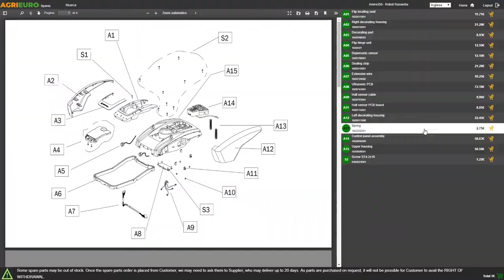Lavor Taurus PR Wet and Dry Vacuum Cleaner - Detachable Drum - Assembly tutorial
The Lavor Taurus PR wet and dry vacuum cleaner is a professional product that guarantees a high performance. This model is highly recommended for non intense daily industrial use, such as for cleaning companies, mechanical workshops, laboratories and of course all the small craft activities.

The vacuum is built with high quality materials, a two-stage silenced dual motor, which ensures power up to 3600 W. Thanks also to the presence of two anti- marking wheels, a shockproof cart and a suction system with cooling by-pass this product is a high quality standard.

It is practical and functional in every situation, the Taurus PR is equipped with a stem from a maximum capacity of 78 L and a emptying toggle system.
Often the dust that high-speed rubs against the suction components, creates a magnetic field which then neutralizes the operator with annoying small discharges also through plastic material. Thanks to the anti-electrostatic system the phenomenon is eliminated from the machine, thus ensuring maximum comfort and safety for the operator.

The vacuum cleaner is supplied with accessories for all types of desired aspiration.
The Lavor Domus PR vacuum cleaner is a product MADE IN ITALY.